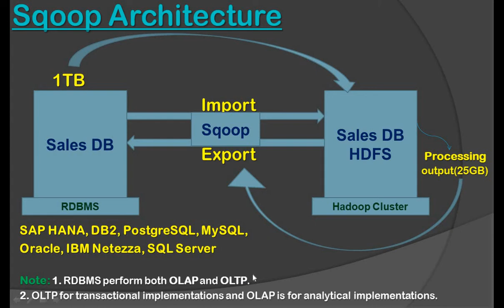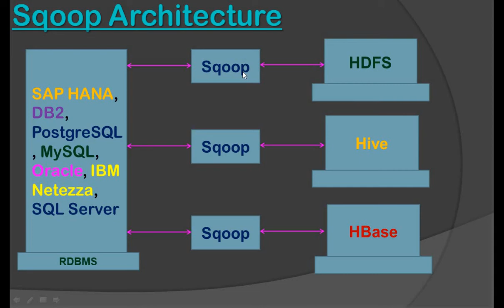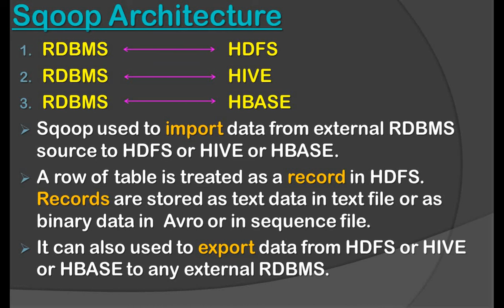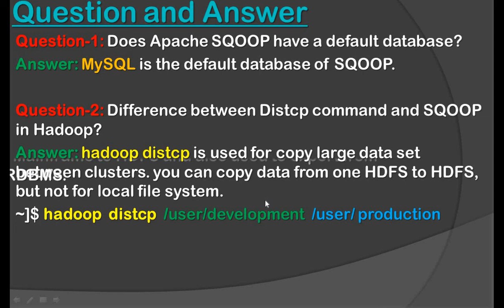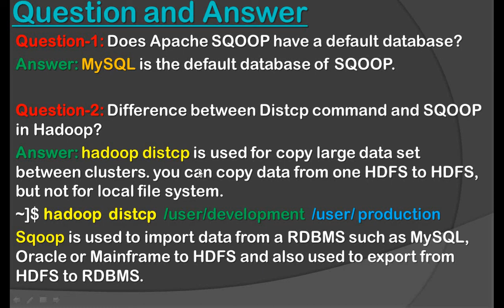Architecture of Apache Sqoop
Sqoop used to import data from external RDBMS source to HDFS or HIVE or HBASE.
1. RDBMS HDFS
2. RDBMS HIVE
3. RDBMS HBASE
A row of table is treated as a record in HDFS. Records are stored as text data in text file or as binary data in  Avro or in sequence file.
It can also used to export data from HDFS or HIVE or HBASE to any external RDBMS.